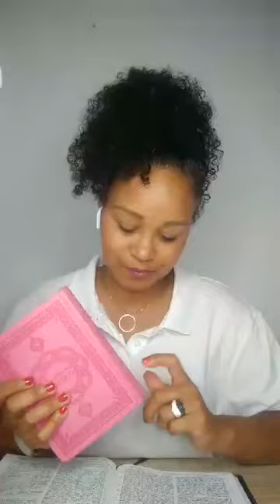Thème : Aïd Moubarak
" Abraham donna à ce lieu le nom de Jehova Jireh »

C’est pourquoi l’on dit aujourd’hui : À la montagne de l’Éternel il sera pourvu. " Genèse 22:14

Oratrice : Valérie Marcelle Kezza